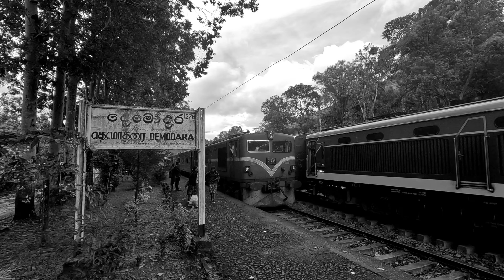Katharagama | Sri Lanka | 11.11.2023